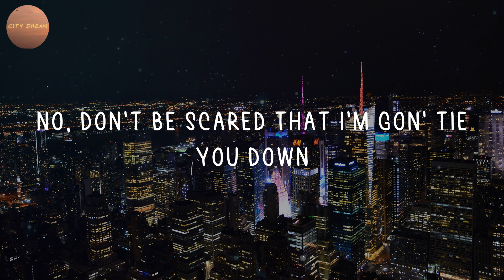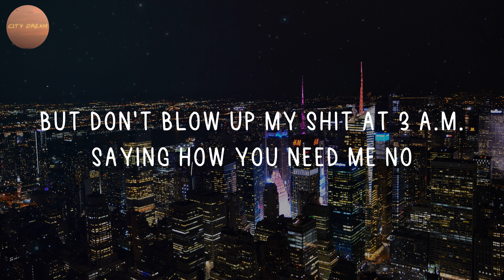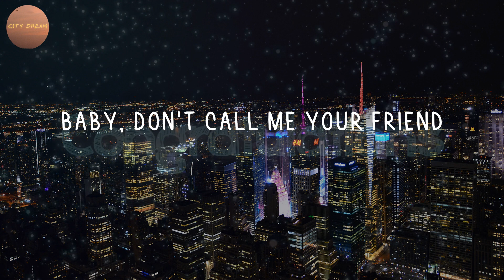Meghan Trainor - Title (Lyrics)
Listen to "Title" lyric video by Meghan Trainor